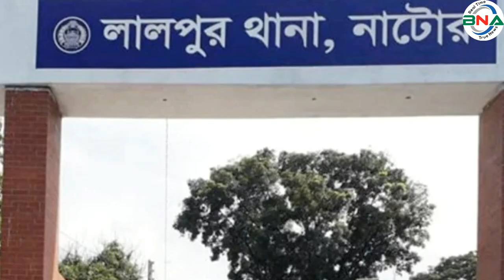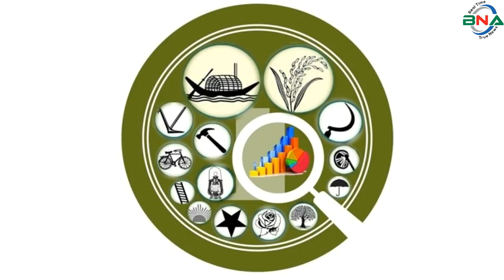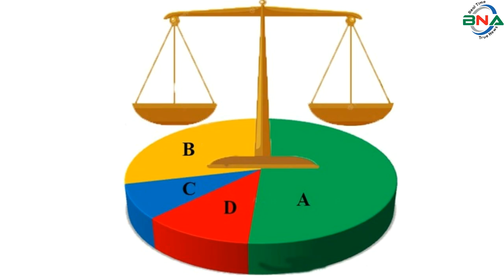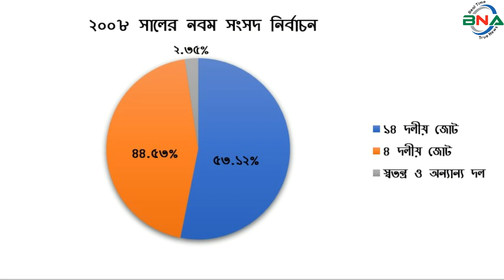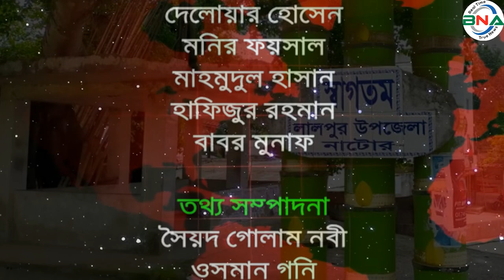দ্বাদশ সংসদ নির্বাচনের হালচাল:সংসদীয় আসন-৫৮(নাটোর-১)জাতীয়_সংসদ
সংসদীয় আসন-৫৮
নাটোর-১
বিএনএ নিউজ টুয়েন্টি ফোর ডটকম দ্বাদশ জাতীয় সংসদ নির্বাচনকে সামনে রেখে ধারাবাহিক নির্বাচনী হালচাল প্রচার করছে। এতে ১৯৯১ সালের ২৭শে ফেব্রুয়ারি অনুষ্ঠিত ৫ম জাতীয় সংসদ থেকে ২০১৮ সালের ৩০শে ডিসেম্বর অনুষ্ঠিত একাদশ সংসদ নির্বাচনের ওপর ভিত্তি করে রাজনৈতিক দল গুলোর আসন ভিত্তিক সাংগঠনিক হালচাল তুলে ধরার চেষ্টা করে যাচ্ছে বিএনএ নিউজ টুয়েন্টি ফোর ডটকম। আজ থাকছে নাটোর-১ আসনের হালচাল।

নাটোর জেলা বাংলাদেশের রাজশাহী বিভাগে অবস্থিত একটি জেলা। এ জেলার উত্তরে নওগাঁ জেলা ও বগুড়া জেলা, দক্ষিণে পাবনা ও কুষ্টিয়া জেলা, পূর্বে পাবনা ও সিরাজগঞ্জ জেলা এবং পশ্চিমে রাজশাহী জেলা অবস্থিত।

নাটোর-১ লালপুর এবং বাগাতিপাড়া উপজেলা নিয়ে গঠিত। ১৯৯১ সালের ২৭শে ফেব্রুয়ারি পঞ্চম সংসদ নির্বাচন অনুষ্ঠিত হয়। এ আসনে  ভোটার ছিলেন ১ লাখ ৭৫ হাজার ২ শত ১৩ জন। ভোট প্রদান করেন ১ লাখ ৩৭ হাজার ৭ শত ১২ জন। নির্বাচনে বিএনপির ফজলুর রহমান পটল বিজয়ী হন। ধানের শীষ প্রতীকে তিনি পান ৭০ হাজার ৬ শত ৪৬ ভোট। নিকটতম প্রতিদ্বন্দ্বী ছিলেন আওয়ামী লীগের মমতাজ উদ্দিন। নৌকা প্রতীকে তিনি পান  ৪০ হাজার ২ শত ৬৪ ভোট।

১৯৯৬ সালের ১৫ই ফেব্রুয়ারি ৬ষ্ঠ জাতীয় সংসদ নির্বাচন অনুষ্ঠিত হয়। বিএনপির শাসনামলে অনুষ্ঠিত এই নির্বাচনে বিএনপি, ফ্রিডম পার্টি এবং কিছু নামসর্বস্ব রাজনৈতিক দল, অখ্যাত ব্যক্তি প্রতিদ্বন্দ্বীতা করেন। এতে বিএনপির ফজলুর রহমান পটলকে বিজয়ী ঘোষণা করা হয়। তত্ত্বাবধায়ক সরকারের দাবিতে আওয়ামী লীগসহ সব বিরোধী দল এই নির্বাচন বর্জন করে। এই সংসদের মেয়াদ ছিল মাত্র ১১ দিন। তত্ত্বাবধায়ক সরকার বিল পাশ হওয়ার পর সংসদ বিলুপ্ত ঘোষণা করা হয়।

১৯৯৬ সালের ১২ই জুন সপ্তম সংসদ নির্বাচন অনুষ্ঠিত হয়। নির্বাচনে ভোটার ছিলেন ১ লাখ ৭৮ হাজার ৮ শত ৮৪ জন। ভোট প্রদান করেন ১ লাখ ৬১ হাজার ২ শত ৭ জন। নির্বাচনে বিএনপির ফজলুর রহমান পটল  বিজয়ী হন। ধানের শীষ প্রতীকে তিনি পান ৭৮ হাজার ৮ শত ৯৭ ভোট। তাঁর নিকটতম প্রতিদ্বন্দ্বী ছিলেন আওয়ামী লীগের মমতাজ উদ্দিন। নৌকা প্রতীকে তিনি পান ৬২ হাজার ১ শত  ৮৪ ভোট।

২০০১ সালের ২৭শে ফেব্রুয়ারি অষ্টম সংসদ নির্বাচন অনুষ্ঠিত হয়। নির্বাচনে ভোটার ছিলেন ২ লাখ ২১ হাজার ৩ শত ৯৩ জন। ভোট প্রদান করেন ১ লাখ ৯৪ হাজার ৬ শত ৫৭ জন। নির্বাচনে বিএনপির ফজলুর রহমান পটল বিজয়ী হন। ধানের শীষ প্রতীকে তিনি পান ৯৯ হাজার ৫ শত ৯১ ভোট। তাঁর নিকটতম প্রতিদ্বন্দ্বী ছিলেন আওয়ামী লীগের মমতাজ উদ্দিন। নৌকা  প্রতীকে তিনি পান ৮৯ হাজার ৯ শত ৪৮ ভোট।

২০০৮ সালের ২৯শে ডিসেম্বর নবম সংসদ নির্বাচন অনুষ্ঠিত হয়। নির্বাচনে ভোটার ছিলেন ২ লাখ ৫১ হাজার ৪ শত ১৯ জন। ভোট প্রদান করেন ২ লাখ ৩৪ হাজার ৩ শত ১ জন। নির্বাচনে জাতীয় পার্টির আবু তালহা বিজয়ী হন। লাঙ্গল প্রতীকে তিনি পান ১ লাখ ২৩ হাজার ৮ শত ৩৫ ভোট। তাঁর নিকটতম প্রতিদ্বন্দ্বী ছিলেন বিএনপির ফজলুর রহমান পটল । ধানের শীষ প্রতীকে তিনি পান ১ লাখ ৩ হাজার ৮ শত ১৪ ভোট।

২০১৪ সালের ৫ই জানুয়ারি দশম জাতীয় সংসদ নির্বাচন অনুষ্ঠিত হয়। নির্বাচনে আওয়ামী লীগের আবুল কালাম আজাদ বিনা প্রতিদ্বন্দ্বীতায় বিজয়ী হন।

২০১৮ সালের ৩০শে ডিসেম্বর একাদশ সংসদ নির্বাচন অনুষ্ঠিত হয়। নির্বাচনে ভোটার ছিলেন ৩ লাখ ১১ হাজার ৯ শত ৩৩ জন। ভোট প্রদান করেন ২ লাখ ৬৭ হাজার ৯ শত ৬৪ জন।

নির্বাচনে প্রার্থী ছিলেন ৬ জন। নৌকা প্রতীকে আওয়ামী লীগের শহীদুল ইসলাম বকুল, ধানের শীষ প্রতীকে বিএনপির কামরুনাহার, লাঙ্গল প্রতীকে জাতীয় পার্টির আবু তালহা, হাত পাখা প্রতীকে ইসলামী আন্দোলন বাংলাদেশের খালেকুজ্জামান, কোদাল প্রতীকে বিপ্লবী ওয়ার্কাস পার্টির আনছার আলী ও হারিকেন প্রতীকে বাংলাদেশ মুসলিম লীগের মাকসুদুর রহমান প্রতিদ্বন্দ্বীতা করেন।

নির্বাচনে আওয়ামী লীগের শহীদুল ইসলাম বকুল বিজয়ী হন। নৌকা  প্রতীকে  তিনি পান ২ লাখ ৪৬ হাজার  ৪শত ৪০ ভোট। তাঁর নিকটতম প্রতিদ্বন্দ্বী ছিলেন বিএনপির কামরুনাহার। ধানের শীষ প্রতীকে তিনি পান ১৫ হাজার ৩ শত ৩৮ ভোট। কারচুপির অভিযোগে বিএনপি নেতৃত্বাধীন জাতীয় ঐক্যফ্রন্ট নির্বাচন বর্জন ও ফলাফল প্রত্যাখান করে।

নাটোর-১ (লালপুর-বাগাতিপাড়া) আসনে একাদশ জাতীয় সংসদে প্রতিনিধিত্ব করছেন বর্তমান সংসদ সদস্য ও নাটোর জেলা আওয়ামী লীগের সাবেক সাংগঠনিক সম্পাদক শহিদুল ইসলাম বকুল, মনোনয়ন চাইবেন সাবেক সংসদ সদস্য ও নাটোর জেলা আওয়ামী লীগের সাবেক সহসভাপতি আবুল কালাম আজাদ, লালপুর উপজেলা আওয়ামী লীগের সাধারণ সম্পাদক শামীম আহম্মেদ সাগর, বঙ্গবন্ধু সৈনিক লীগ নেতা অবসরপ্রাপ্ত কর্নেল রমজান আলী সরকার, কৃষক লীগের কেন্দ্রীয় সাবেক সাংগঠনিক সম্পাদক আতিকুল হক আতিক, যুবলীগের সাবেক কেন্দ্রীয় সদস্য রওশন আলম সুরুজ, সাবেক ছাত্রলীগ নেতা কাজল রায়।

বিএনপি থেকে মনোনয়ন চাইবেন বিএনপি সরকারের সাবেক মন্ত্রী প্রয়াত ফজলুর রহমান পটলের স্ত্রী কামরুন্নাহার শিরিন, ঢাকা মেডিকেল কলেজের সাবেক ভিপি ডা. ইয়াসিন আরশাদ রাজন, নাটোর জেলা বিএনপির সাবেক সাংগঠনিক সম্পাদক মনজুরুল ইসলাম বিমল, বিএনপির মানবাধিকার বিষয়ক কমিটির সদস্য ফারজানা শারমিন পুতুল, ছাত্রদলের সাবেক কেন্দ্রীয় সহ-সভাপতি তারিকুল ইসলাম টিটু,

২০ দলীয় জোটের অন্যতম শরিক জামায়াতে ইসলামীর কেন্দ্রীয় নায়েবে আমির ও নির্বাহী পরিষদ সদস্য তাসনিম আলম বিএনপির সমর্থনে ধানের শীষ প্রতীক নিয়ে প্রার্থী হতে চেষ্টা-তদবির করবেন।

জাতীয় পার্টি থেকে মনোনয়ন চাইবেন ব্যারিস্টার আশিক হোসেন ও অ্যাডভোকেট সোহেল রানা।

এ ছাড়া দলীয় মনোনয়ন চাইবেন ইসলামী শাসনতন্ত্র আন্দোলনের মুহাম্মদ খালেকুজ্জামান, ওয়ার্কার্স পার্টির কেন্দ্রীয় সদস্য ও নাটোর জেলা ওয়ার্কার্স পার্টির সভাপতি ইব্রাহিম খলিল, জাতীয়তাবাদী গণতান্ত্রিক দলের কেন্দ্রীয় সদস্য মো. মাকসুদুর রহমান।

পর্যবেক্ষণে দেখা যায়,  নাটোর-১ আসনে পঞ্চম, ষষ্ঠ, সপ্তম ও অষ্টম সংসদ নির্বাচনে বিএনপি, নবম সংসদে জাতীয় পার্টি এবং দশম ও একাদশ সংসদ নির্বাচনে আওয়ামী লীগ বিজয়ী হয়।